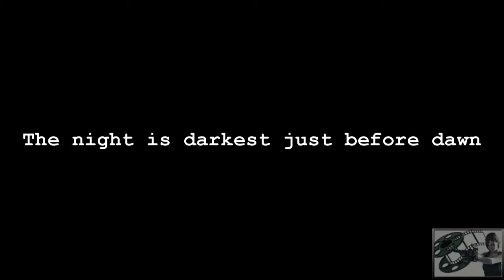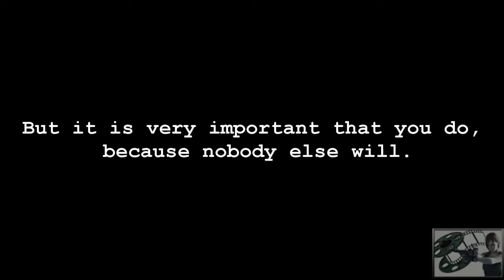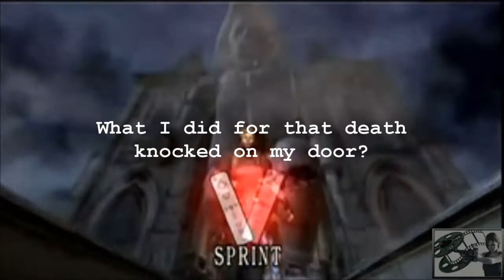Resident evil movie - Resident evil 4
The night is darkest just before dawn, but learn whatever you do in life will be negligible. But it is very important that you do, because nobody else will. That is the question. What I did for that death knocked on my door?